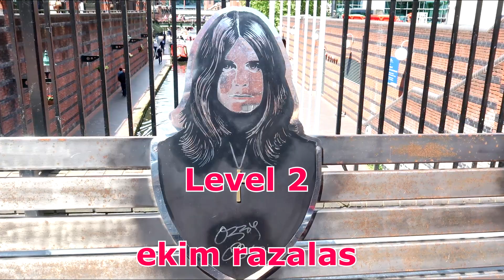VIRTUAL WALK ALONG THE CANAL IN BIRMINGHAM UK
We had a good day walking along Brindley place in Birmingham UK.

Members

Mims Plot and Garden
Patricia Hall
Whoamiuk1

Ekim Razalas
Nimue mix vlog

Aileen  Bisdak vlog
Helen Gludo
Lydia Molle
Mary's Vlog
Melanie Squires
Nene Channel